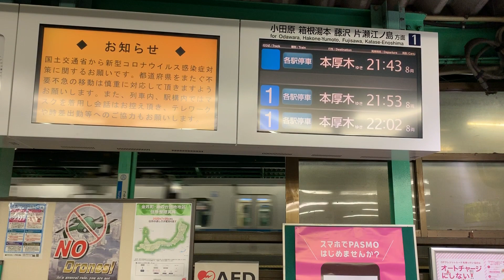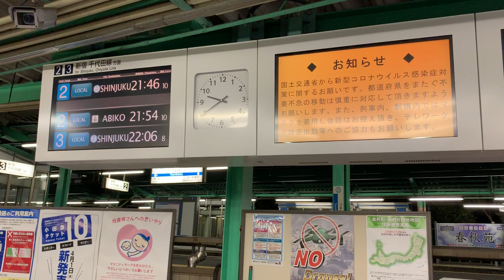小田急線鶴川駅の表示では、都県境を越えた乗車を止めさせたがっていた2020.6.5吉田つとむの発見動画チャンネル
小田急線鶴川駅の構内電光表示では、都県境を越えた乗車を止めさせたがっていた。しかし、鶴川駅は新宿駅方向1駅で神奈川県川崎市内、本厚木駅方向3駅でやはり、神奈川県相模原市となる。電車に乗るなに等しい。町田市議会議員、吉田つとむ発見動画チャンネル